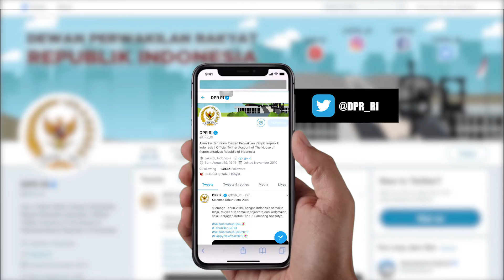KETERBUKAAN INFORMASI DEWAN